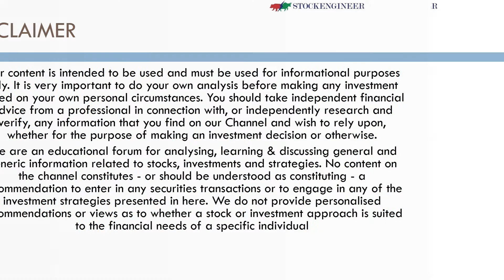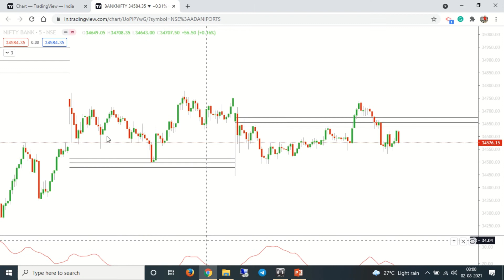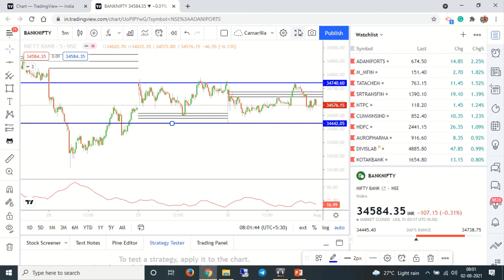BNF Trades in the Week gone by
In this video, we shall revise the trades that we took last week. This activity shall help us in identifying patterns as and when they appear.